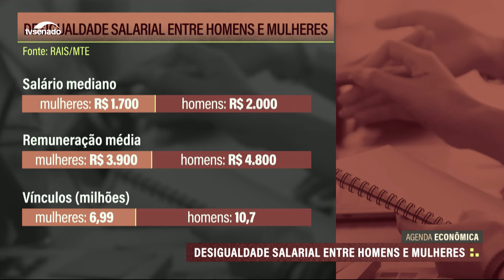Relatório comprova desigualdade salarial entre homens e mulheres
Os homens ganham em média 19,4% a mais do que as mulheres na mesma função profissional. A diferença ficou comprovada no primeiro Relatório Nacional de Transparência Salarial divulgado pelo Ministério do Trabalho. O levantamento completo mostra que a remuneração das mulheres negras é pouco mais da metade da remuneração dos homens não pretos. A partir de agora as empresas com mais de 100 trabalhadores estão obrigadas a divulgar relatórios semestrais sobre o nível de equidade salarial e os parâmetros usados para ascensão na carreira profissional.